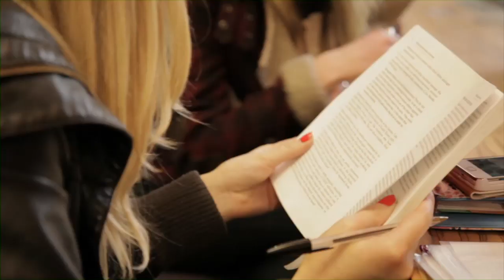Welcome to Liverpool Hope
Discover what Liverpool Hope University means to some of our graduates and what you have to look forward to as a new student at Liverpool Hope.